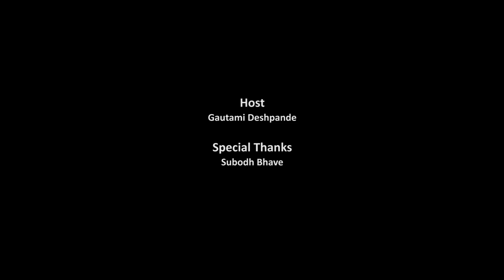Shatajanma Shodhatana | SE01 EP4 | Aadhi Beej Ekale | Keshavrao Bhole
The sensational music composer Keshavrao Bhole was truly a gem for the Indian cinema and Marathi music industry in the years of 1925-65. The person behind Marathi industry’s first step in playback music and singing, Kheshavrao also had a major contribution in the creation of “Bhav Geets”.  This pioneer has made the mysterious Rachanas or Abhangas of legendary saints like Dnyaneshwar and Tukaram  “Sugam” for the common man through his simple yet ravishing compositions. His work in is industry is legitimately intimidating and significant.

Host: Gautami Deshpande
Creative Director : Vinay Sardesai
Concept and Direction: Devendra Bhome